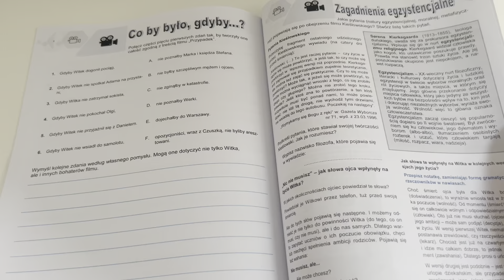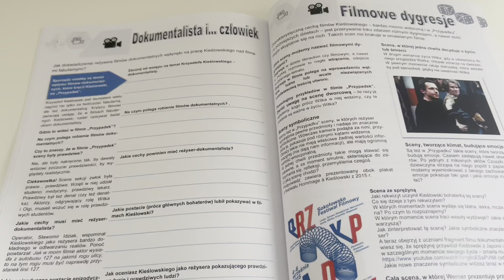Zeszyty szkolne 4 A-Level. Materiały pomocnicze do egzaminu maturalnego z j. polskiego jako obcego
Zeszyty szkolne 4. A-level. Wersja drukowana dla ucznia
Egzamin A-level
Materiały pomocnicze do egzaminu maturalnego z języka polskiego jako obcego

Tematy:

Wszystko o filmie "Przypadek", reż. Krzysztof Kieślowski
Trzy warianty życia Witka
Uniwersalne przesłania
Partia a opozycja
Skrótowce PRL-u
O "półkownikach"
Filmowe środki wyrazu

Czy warto zdawać egzaminy GCSE i A-levels z języka polskiego jako obcego?